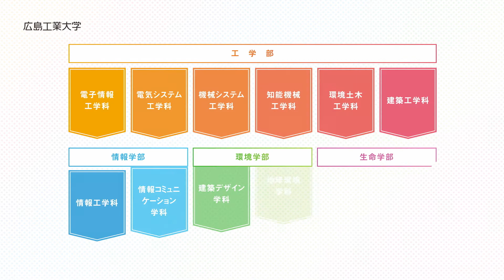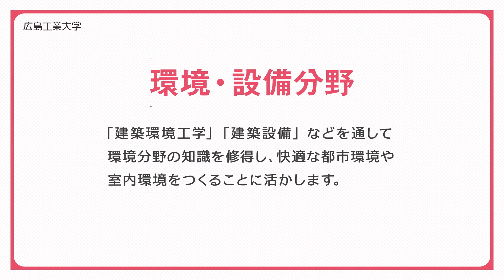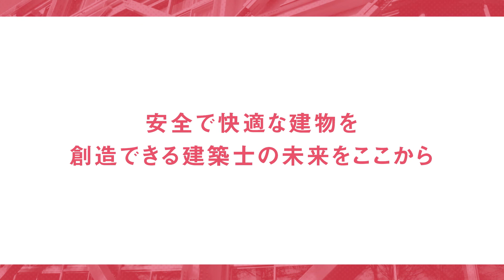【建築工学科】学科紹介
*広島工業大学の各学科での学び等の特徴をご紹介*